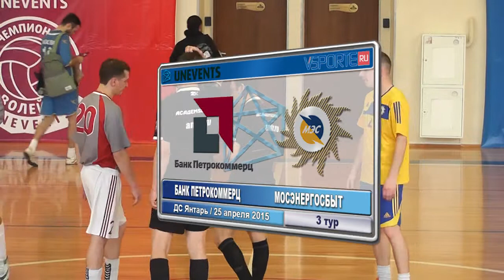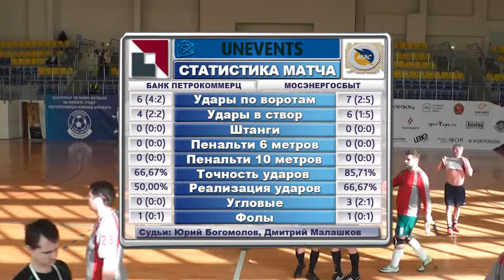Банк Петрокоммерц - Мосэнергосбыт (весна 15, Дивизион А, 3 тур)